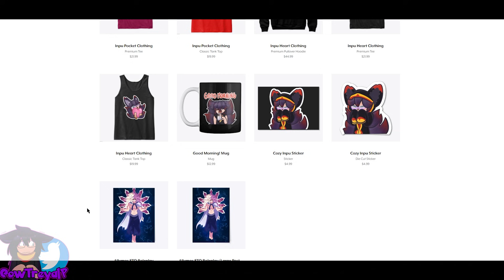Fairy Tail Origins (Minecraft Roleplay) - Episode 1 | THE STRONGEST DRAGON SLAYER RETURNS!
Welcome to Fairy Tail Origins! Many new wizards have arrived in the City of Atlantide, all with unique magics, personalities, and goals. One particular wizard has returned to reclaim the strongest in Atlantide, and his name...IS ALLUMOS!

NEW ROLEPLAY DISCORD! For all Roleplays associated with this channel

Credit to the Thumbnail Artist Nekiis!

Hope you are all excited for the Fairy Tail Origins roleplay! I'm really happy to finally be bringing this series out for all of you, and I hope you all are just as hyped as I am! LET'S BRING JUSTICE BACK TO GRIMSHADE!

🙏 Much Appreciation to the Backstage Crew:
_Lex23_ AlphaThink AquaBlue Ashbro514 Dranshaw Drewtastic CaptianFroggie Hagleboj Tsun KumulusLord Laventium DManPlaysThat Lilly Payton Quinny Reuben sidegunner23 AquaBlue Pugz Asia BobsUllrUncle KookyKarma DhubbleBubble edenfinity Epic_Zombie229 Erosic Stardustknight12 IrisMoon Hannahbug1 Iben IshiaAvaDem665 NiciaJay kusuri 2kae/Ana NotCats _Midnight_Moonlight Shador SpookGaming Tolbun Vanillra XxQuakeaSaurXx + everyone else who joins us!!